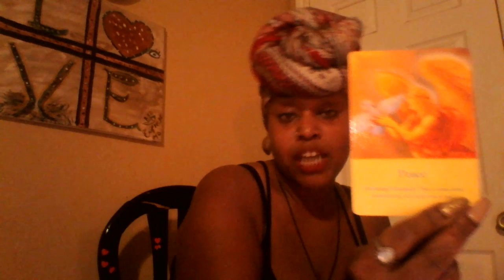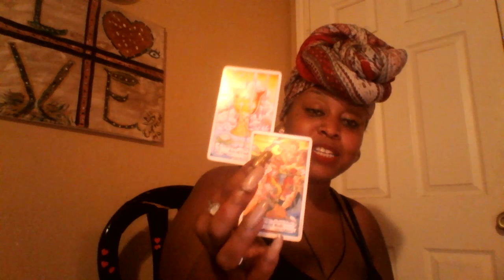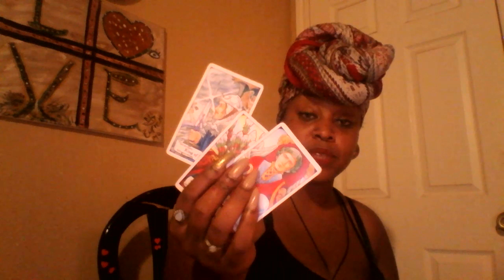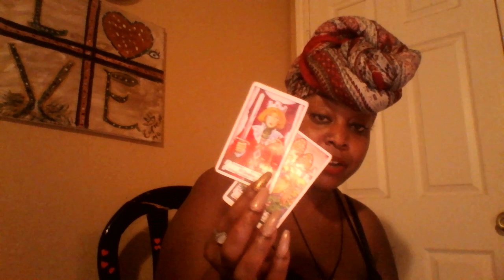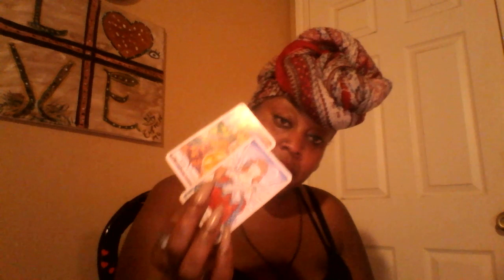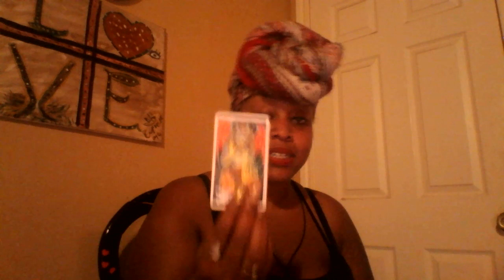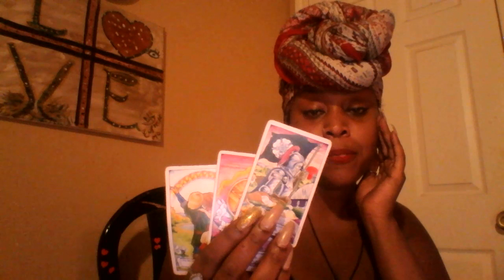Leo 🎀 Ridding The Drama For Abundant Times Ahead August 2019